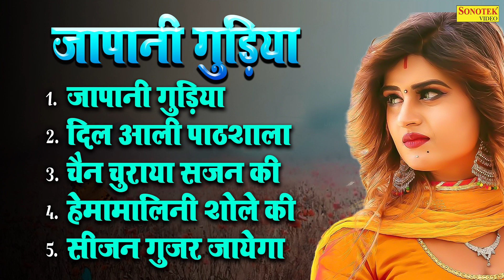Japani Guddiya | Himanshi Goswami | Neetu Singh Jadon | New Haryanvi Songs Haryanavi 2023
Japani Guddiya | Himanshi Goswami | Neetu Singh Jadon | New Haryanvi Songs Haryanavi 2023 | All New Songs

1.
Song - Japani Gudiya 00:00
Singer - Neetu Singh Jadon
Lyrics - Fauji Suresh Panchal

2.
Song - Dil Aali Pathsala 03:05
Singer - Surya Panchal
Lyrics - Asi Goswami

3.
Song - Chain Churaye Sajan Ki 06:03
Singer - Purnima
Lyrics -Purnima

4.
Song - Hemamalni Sholey Ki 09:17
Singer - Ramkesh Jivan Puriya & Riya Brijwasi
Lyrics - M.K

5.
Song - Season Gujar Jayga 12:45